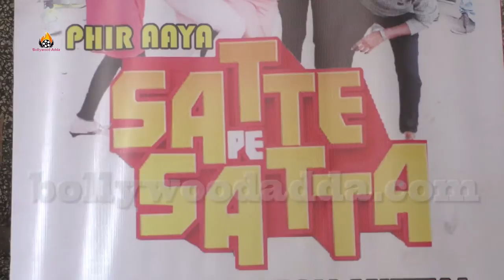Rajesh Mittal Movie Phir Aaya Satte Pe Satta Special Movie PUBLIC Review